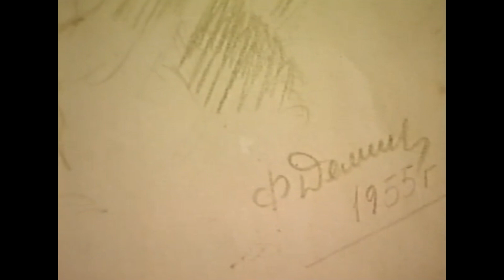Документальный фильм Валентины Первушиной Преодоление о художнике из Тулы Федоре Демине